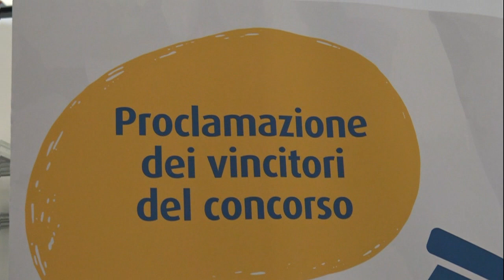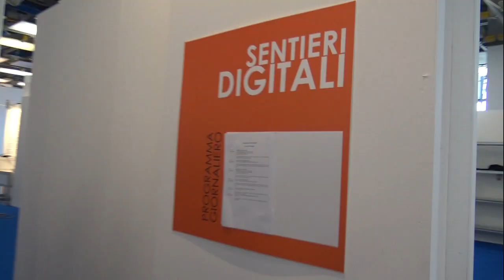L'energia delle parole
Premiazione primo contest letterario Iren al Salone del Libro di Torino